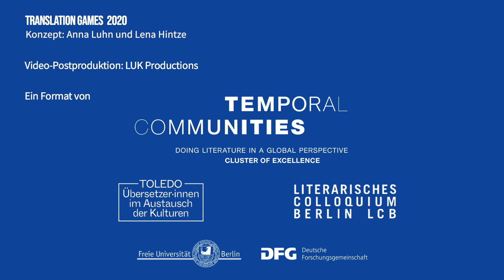Marina Agathangelidou, Dong Li und Kinga Tóth | Gespräch | Translation Games #21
Im März 1969 treffen sich die Dichter Octavio Paz, Jacques Roubaud, Edoardo Sanguineti und Charles Tomlinson in einem Pariser Hotelkeller zu einem Akt kollektiver Autorschaft. Ausgehend von der Form des ‚renga‘, eines traditionellen japanischen Kettengedichts, erschaffen sie in fünf Tagen »Renga« (Gallimard, 1971) – 27 Sonette, in denen das Spanische, Französische, Englische und Italienische sich vermischen, verschwimmen, in- und untereinander übersetzen. »Translation Games« nimmt diese literarische Versuchsanordnung, das Spiel zwischen den Sprachen und Formen auf und transponiert es in die Gegenwart. Übersetzer·innen und Künstler·innen verschiedener Sparten wurden eingeladen, die ersten vier Sonette von »Renga« zum Ausgangspunkt eines je eigenen Übersetzungsexperiments zu machen: in spielerischen Übertragungsformen, Weiterschreibungen und Transformationen. Das Format widmet sich den Ergebnissen dieser poetisch-übersetzerischen Explorationen, den Grenzen der Übersetzbarkeit und dem Potential der Übersetzung als kulturelle, interpretierende und schöpferische Praxis in virtuellen Lesungen und Gesprächen, Performances und Präsentationen.

Eine Veranstaltung des Exzellenzclusters »Temporal Communities. Doing Literature in a Global Perspective«, LCB und TOLEDO, konzipiert von Anna Luhn und Lena Hintze.